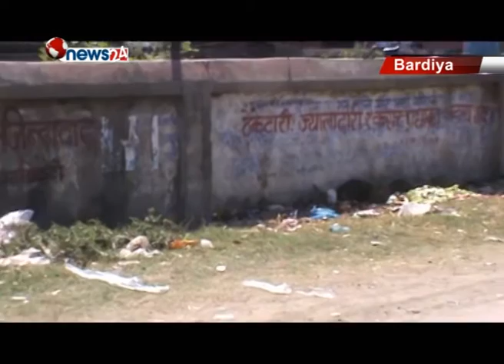गुलरिया नगरपालिकाको फोहोर एक सातासम्म उठेन -NEWS 24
बर्दियाको पाँच नगरपालिका मध्ये सवै भन्दा जेठो नगरपालिकाको रुपमा परिचिति गुलरिया नगरपालिकाबासी नगरपालिकाले दिने सेवाप्रति सन्तुष्ट छैनन् । शत प्रतिशत करको दायरा बढाउँदा समेत विकासको काममा तदारुकता नदेखाएको भन्दै गुलरियाबासी असन्तुष्ट बनेका हुन् ।करिव एक दशक भन्दा पहिला तत्कालीन गुलरिया नगरपालिकाको स्थापना भएको हो । पछिल्लो समय गुलरिया नगरपालिकाले कर मात्र बढाएको स्थानीयको गुनासो छ । गत बर्ष मात्र शत प्रतिशत कर बढाएको गुलरिया कार्यपालिकाले मुख्य बजारमा समेत फोहर उठाउँन नआए पछि स्थानिय बासिन्दाहरु अक्रोसित भएका छन् । करको दायरा बढाए पनि अहिले एक सातासम्म फोहोर उठाउन नसक्दा बजार दुर्गन्धित बनेछ भने सडक निर्माणमा भएको ढिलासुस्तीका कारण बजार नै धुलाम्मे बनेको छ ।